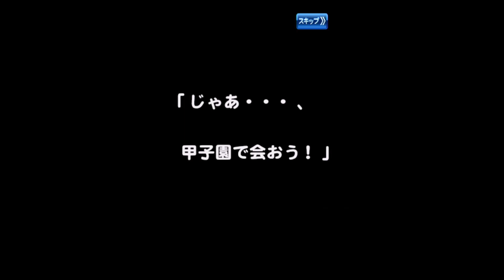【パワプロアプリ実況#3】初めてのサクセス！part1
★パワプロ再生リスト

・パワプロ

実況者：ヒカル、まえっさん、名人